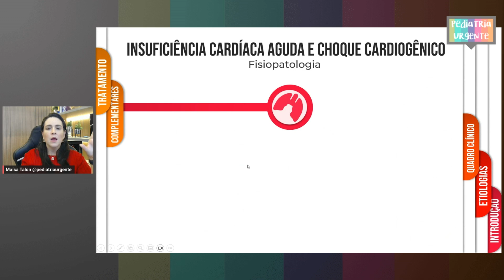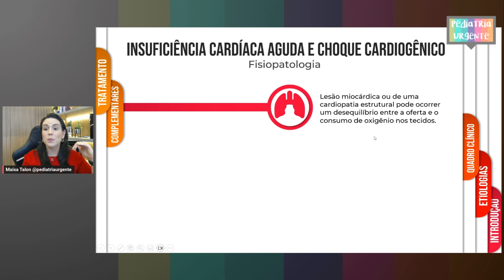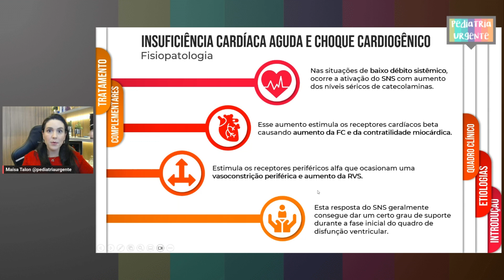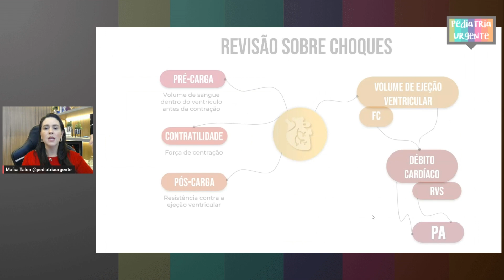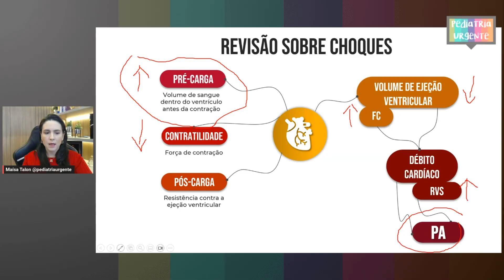Fisiopatologia do choque cardiogênico parte 2